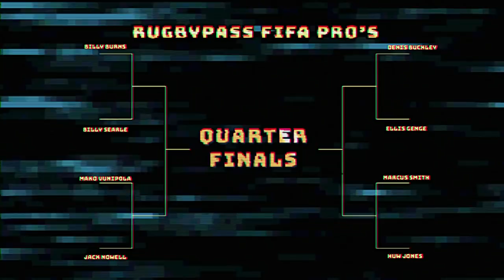Ellis Genge v Denis Buckley | Rugby Players Play FIFA 20 - Quarter Final | Esports | Rugby Pass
Ellis Genge took on Denis Buckley in the Quarter finals of the RugbyPass FIFA Pros competition.